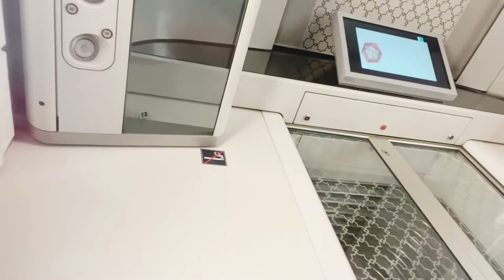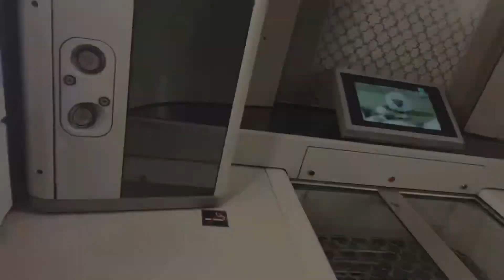50 days baad vlog Q upload Kia ??? 🧐 Nooran days